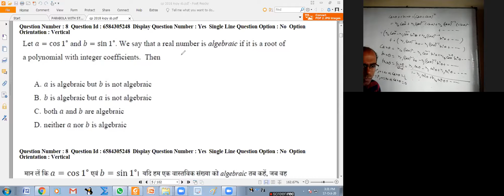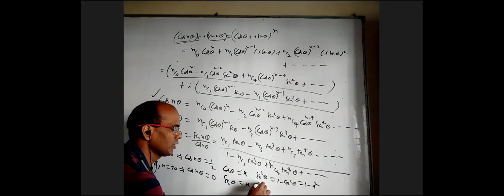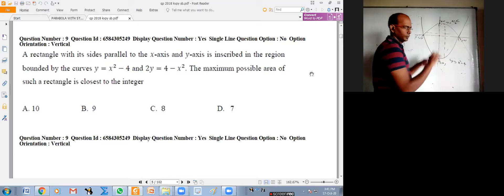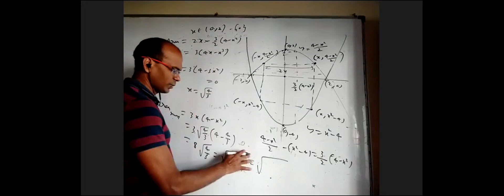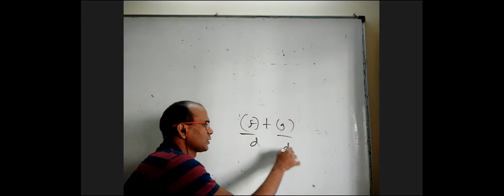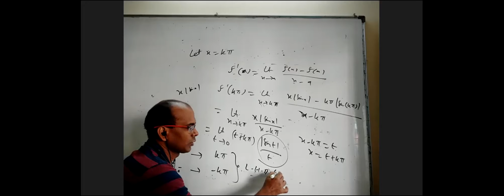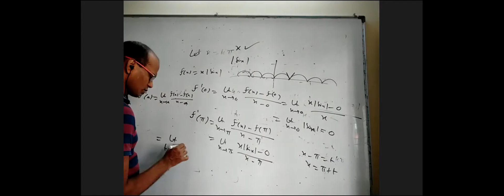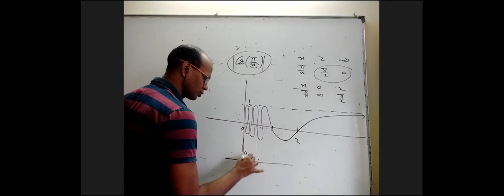kvpy 2018 sb part 2 qnos 8,9,10